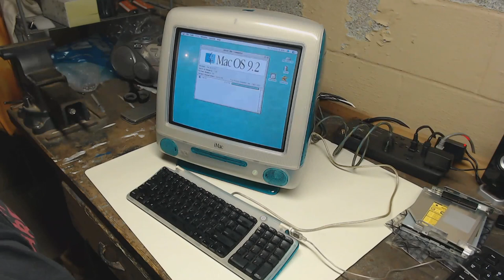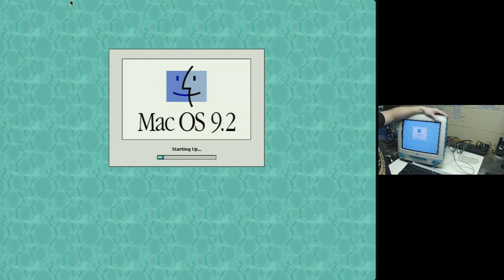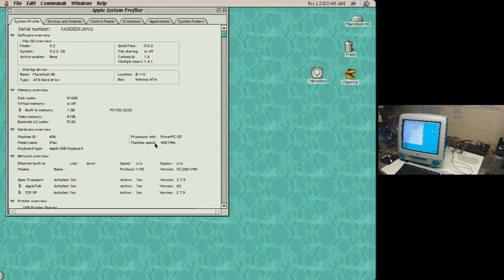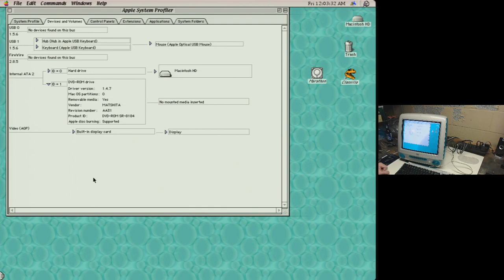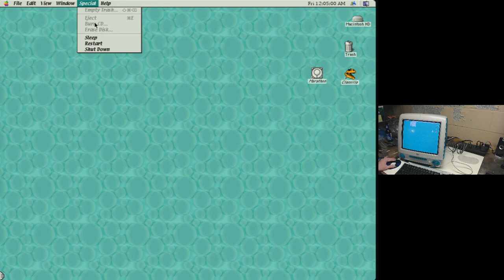iMac G3: Fixing DVD-ROM drive and Upgrading RAM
I have an iMac G3 with a broken DVD-ROM drive.  Let's take it apart and stick a new DVD-ROM drive in.  While we're in there, let's upgrade the RAM too!